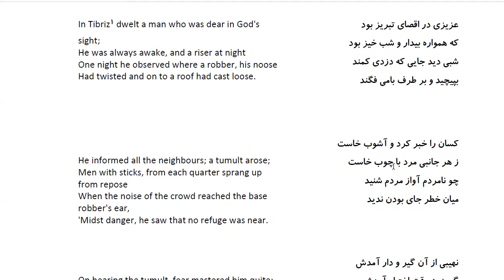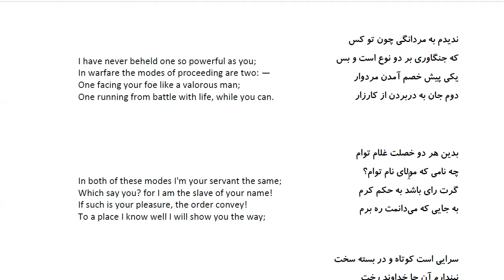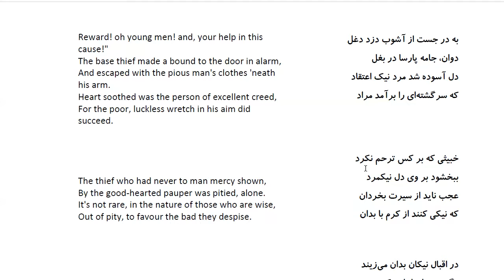Bustan: In Farsi with English Translation-Part 133: حکایت زاهد تبریزی